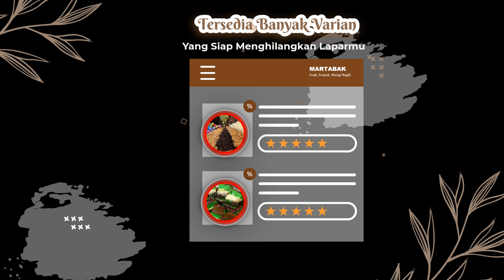Iklan martabak telur, martabak manis Original, martabak lotus biscoff, Ketan kacang, Keju Pisang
Jasa Edit Video Promosi / Iklan martabak telur, martabak manis Original, martabak lotus biscoff, Ketan kacang, Keju Pisang atau

Daftar Isi
00:00 - Jasa edit Video Iklan martabak kelapa gading, Iklan martabak lumpia, Iklan martabak lenggang, Iklan martabak lumer
00:10 - Contoh Iklan martabak mini terdekat, loyang martabak mini, resep martabak mini untuk dijual 1000an
00:18 - Contoh Video Promosi resep martabak mini untuk dijual 1000an
00:25 - Contoh Konten Pemasaran Iklan adonan martabak mini, Iklan adonan martabak telur, Iklan martabak bangka terdekat
00:35 - Cara Promosi Produk adonan martabak mini, Iklan adonan martabak telur, Iklan martabak bangka terdekat